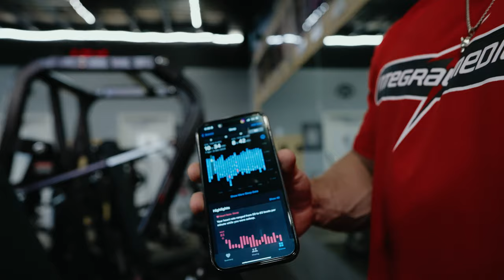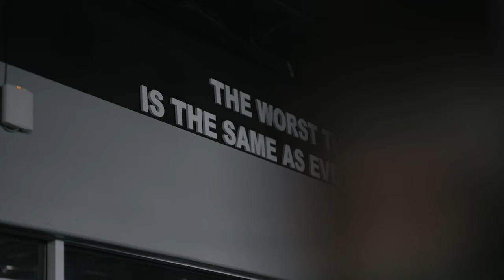POUCA COMIDA E MUITA GARRA!! | Edvan Palmeira, Vitor Chaves e Vini Matheus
Edvan, Vini e Chaves estão cada vez mais motivados em apresentar suas melhores versões no maior palco do mundo. Com a dieta mais apertada e a mentalidade de vencer, eles atualizaram seus físicos e seu treino nessa reta final!
Deixe sua mensagem de motivação para nossos guerreiros que representarão o Brasil muito em breve no Mr.Olympia.